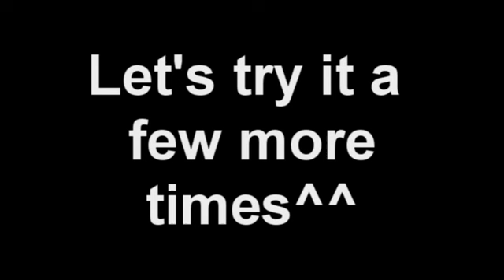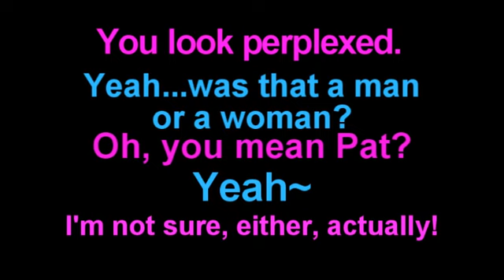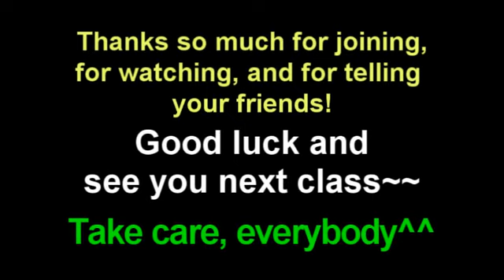Learn English: Daily Easy English Expression 0104 -- 3 Minute English Lesson: I'm perplexed.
Today's E-cubed: I'm perplexed!

You look perplexed.
Yeah...was that a man or a woman?
Oh, you mean Pat?
Yeah.
I'm not sure, either, actually.